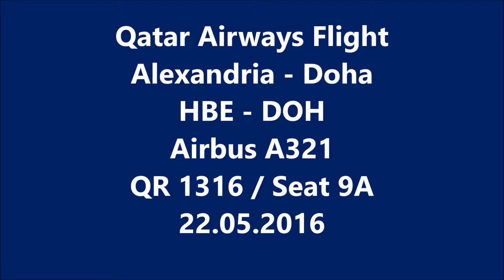Qatar Airways Flight from Alexandria to Doha on an Airbus A321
Flight Report with Qatar Airways from Alexandria (Borg el Arab) to Doha (HBE - DOH):

Qatar Airways Flight: QR 1316 / Seat 9A
Route: Alexandria - Doha / HBE - DOH
Aircraft: Airbus A321
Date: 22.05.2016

Takeoff from HBE (runway 32) with beautiful views of lake Mariot and the North Coast.

Landing at Doha (Hamad International Airport) (runway 34R)

The flight was good, lunch and onboards service also was good. I can recommend Qatar Airways for future journeys.